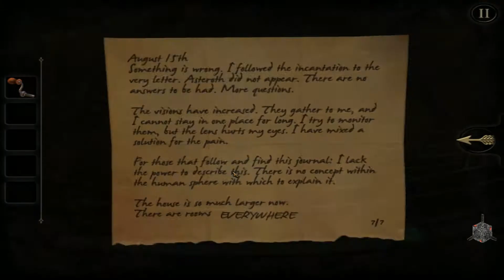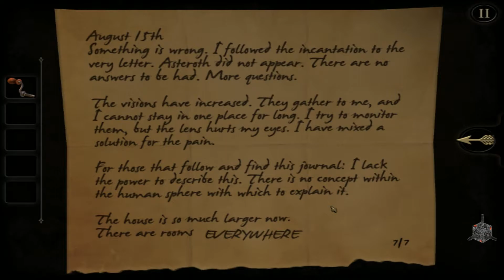The Room E07 - I Can Barely Contain Myself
The Room is a three-dimensional puzzle game. The game has a minimal story, in which the player is told by letters of a mysterious box in a room in a house; as the player solves the puzzles around the box, more notes from the same author - one who previously had solved the mystery of the box - are found, describing the box's use of an ethereal material called "Null", as well as showing the author slowly descending into madness.
On starting the game, the player is presented with the first of four puzzle boxes. The first box is offered as a tutorial to the game's controls, which demonstrate how to move around the box and interact with features of the box. The player has a small inventory for items like keys found in compartments in the box. A key inventory element is a special lens that, in-game, allows the player to see things made from the Null element that compose parts of the box. The lens can generally be equipped at any time to see these secrets, often requiring the player to manipulate the view to align secrets into a coherent symbol. The goal is to fully unlock each puzzle box, extracting a smaller but increasingly complex box within it.